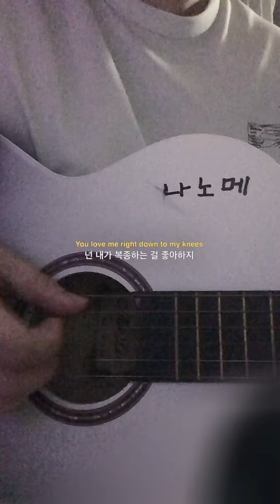보컬전공생 국룰곡ㅋㅋ : D'Angelo "Brown Sugar" Cover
유튜브, 인스타, 싸클 : 나의 노래 메모장